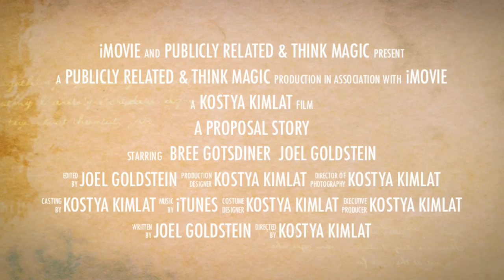The Best Marriage Proposal Ever | Trailer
Joel asked Bree to become his wife in the center of the Amway Arena in front of both of their famies and friends as well as thousands of strangers.

Thursday February 21st, 2013 was a big day for us. Not only were our parents were in town, but it was the culmination of an event we'd been publicizing for two months for the Orlando Solar Bears, Central Florida's professional hockey team, who are one of our clients. The event was a hockey game preceeded by a VIP meet and greet with the team's players, owners, dance team, mascot and over 300 guests.

In preparation for this event, Nona (Joel's mom), Janie (Bree's mom) and Bree went for manicures and a partial-spa treatment. Dressed to the nines, we looked great. Joel picked out his and Bree's clothes, so we matched and looked great together.

While we were waiting to start the evening, Joel and Bree discussed who would drive, since there were six people and each car only had 5 seatbelts. A few minutes later, a white stretch limousine arrived at the house. Bree was shocked, Joel's romantic and practical plan was right on track! (Yes, we took the obligatory couples photos, which felt strangely reminiscent of taking prom pictures!)

The pre-game event went well: the Solar Bears were there with a free puck for everyone, the red carpet Joel had dropped off earlier in the day looked great and the room was filling up. Kostya, a magician friend who does magic for the Orlando Magic (NBA), was performing magic tricks when he approached Bree and told her he was going to perform a mid-game magic trick and he needed her to pick two girl friends to participate in it. Bree's friends hadn't arrived yet, so she suggested Kostya use her mom and Nona. When he declined, she pointed out three women who looked like they might enjoy the show, although again he declined and left, noting he'd be back closer to game-time.

Bree's friends Missy and Deanna arrived, and Bree told them she needed them for a magic trick. They went along with Bree's request without question. They had been prepped for the show, however gave no clues about their private briefing, or what to expect. Kostya explained we "would be helping him with a magic trick on center ice. He would have a curtain and a sign and yeah... just follow my lead..."

The girls watched the first period from the floor, literally next to the ice, while Joel was stashed away in the Green Room, reviewing his four lines and anxiously awaiting the big moment.

Joel practiced at the stadium earlier in the day, so he knew where to stand and what to expect. However, Bree was clueless, for everything made perfect sense to her: the fancy clothes, limo, family and friends, nails, etc. it was all very logical: we wanted to make an excellent impression and we wanted the night to be successful. So far, the event was off to a great start!

When the first period ended, the magicians walked onto the ice, unrolled a Solar Bears runner and commenced with the first magic trick. During the show, the girls walked along the ice towards center ice. In high heals, all Bree could think was "we're walking, we're walking, we're still up right..." since she knew slipping in front of everyone would be highly embarrassing.

Once they reached center ice, lead by Kostya, another magician took Bree to a curtained closet, and Missy and Deanna stayed with Kostya. Covered with the curtain, Bree closed her eyes and counted to 5 slowly and loudly into the microphone. When she reached 5, the curtain was lifted and Bree saw a giant banner that read, BREE WILL YOU MARRY ME?
She felt Joel's hands on her shoulders and she excited yelled, 'yes, yes, of course, yes!"
Joel came around the bare closet where Bree was still sitting, got down on one knee and proposed. He said, "Bree, you're my best friend. Every day I spend with you is the best day of my life. In front of our family, friends and thousands of strangers, will you make me the happiest man in the world by becoming my wife?"
Bree laughed, so surprised, yelled, "yes! Yes!" Upon seeing the ring, she exclaimed, "of course yes!"

Totally surprised, Bree had no idea she was going to be engaged when she was getting her nails prettified, as she entered the limo, greeted guests at the VIP event or even walked onto center ice! With their friends, family and plenty of photographers, the proposal was absolutely perfect!

The proposal was everything Bree had ever wanted, and more!